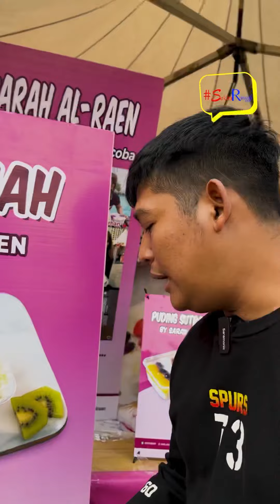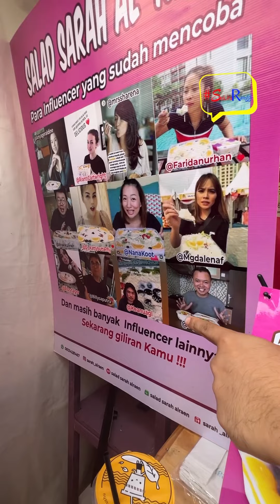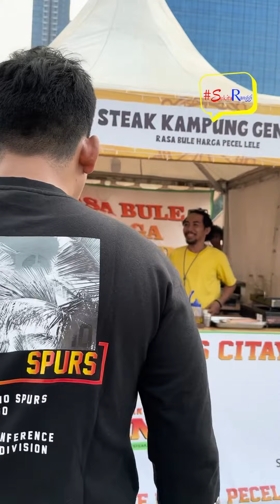STEAK ANEH DARI CITAYEM